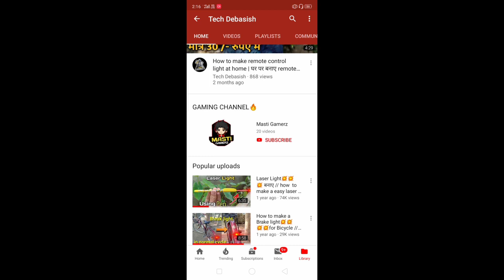How to make a 4V battery charger | How to make a battery charger at home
Hello friend,☺️
Wellcome to our channel...
This is a technical channel..😊

In this video I will going to saw you how to make a battery charger at home

🧲 Meterial needs ❗
▶️ Lights and wire

▶️ Diode & transistors

▶️ MDF Board & charging socket

▶️ e.t.c

Jai Hind...🇮🇳